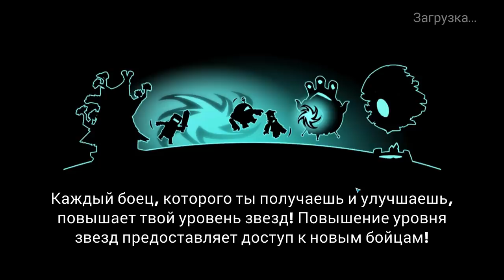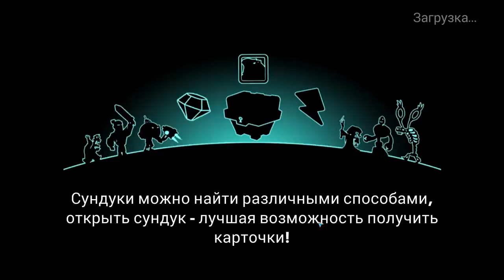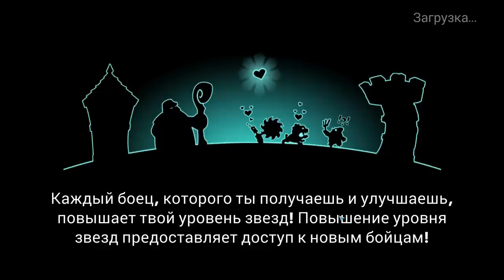Tower Conquest #113 ЗРЯ Я АПНУЛСЯ В КОНЦЕ 😱